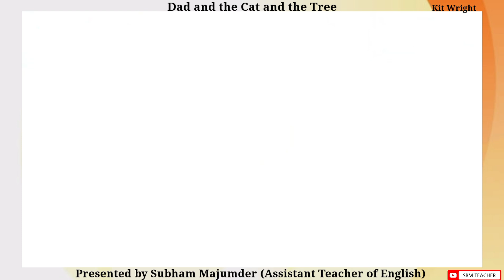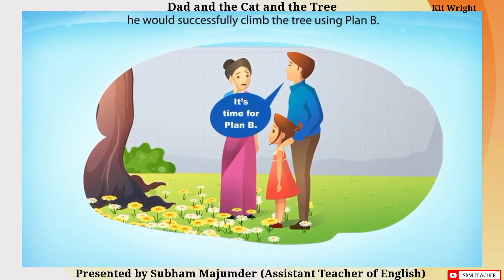CBSE Class 7 English Chapter 7 Poem Explanation|Dad And The Cat And The Tree Explanation